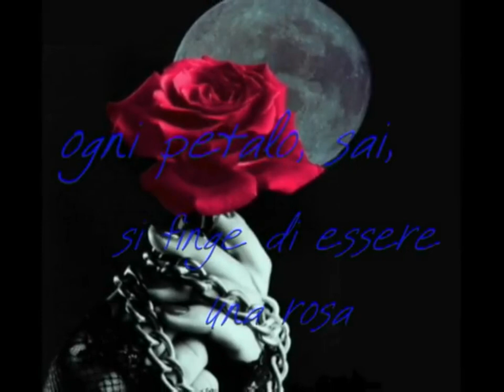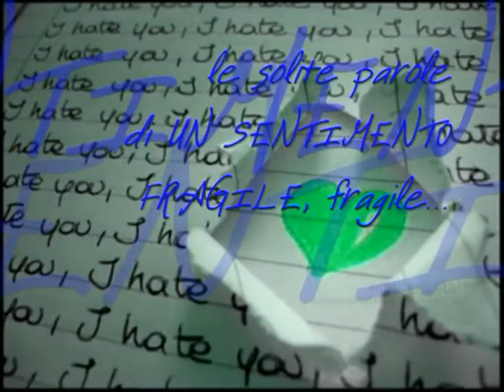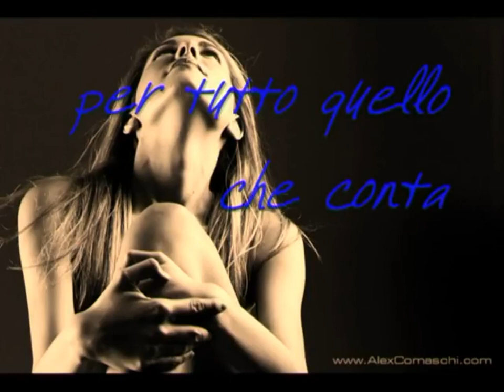L'amore si odia - Noemi & Mannoia - Cover Gianni Cugno (live 08012023)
Oggi Fiorella Mannoia festeggia 70 anni. Di cui più di 40 passati ad elargirci perle musicali. Una delle migliori interpreti della musica italiana.
Per festeggiarla ripropongo un pezzo registrato durante una live di facebook del 2023. L'amore si odia brano presentato in duetto con Noemi. Qui cantato da me con una sola voce.